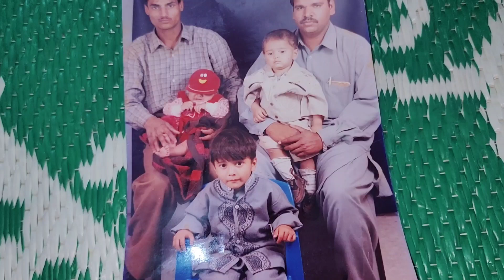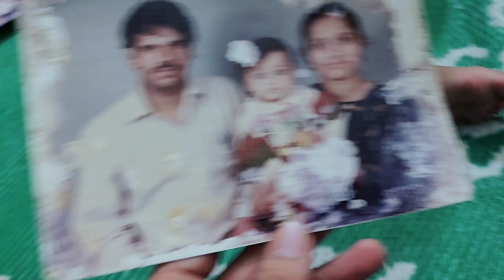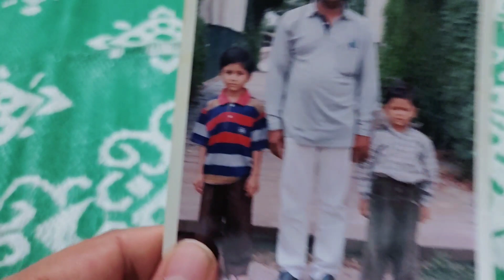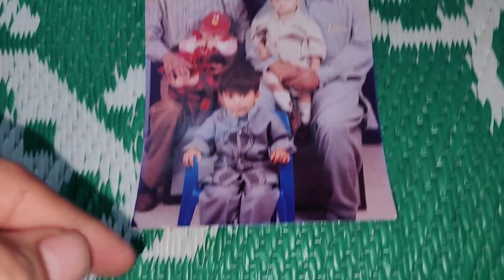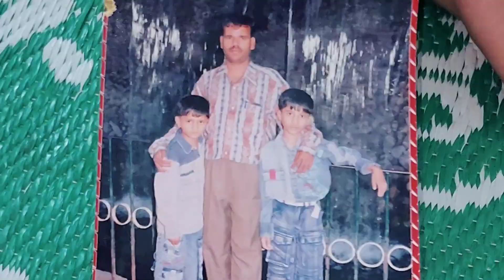Humare Papa ke photos dekh Lo 😍 Wo aise thay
In this video we are sharing our father's photos. Hope you'll like it..